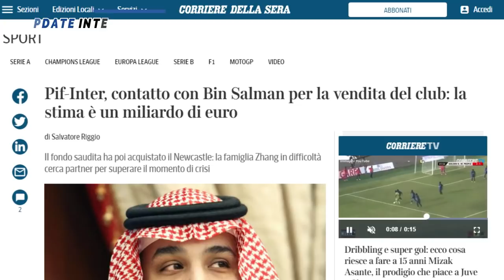MEDIA RIVAL MULAI SIRIK 🔥 CORREA CEDERA 💪 OPSI PENYERANG BARU 👍 LUKAKU SAYANG INTER 🔵 BERITA INTER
~ INTER GUNAKAN 3-5-1-1
~ CORREA CEDERA
~ SERIUSKAH SULTAN?
~ INTER INCAR PENYERANG NIGERIA
~ BROZO JANJI TAK KETIM RIVAL
~ LUKAKU RINDU INTER
~ KONDISI TERKINI ERIKSEN

SUMBER BERITA
BOLA.NET
Source
SportMEdiaset
Football-Italia.net
SKYSP
CdS
Inter.it
medsos berita inter paling update